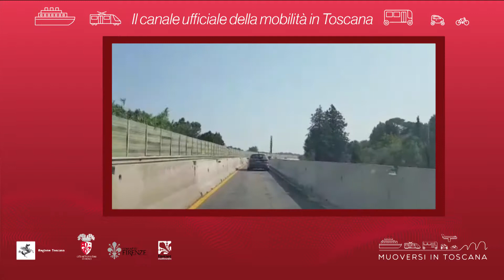Muoversi in Toscana - Edizione delle 14 del 3 settembre 2019